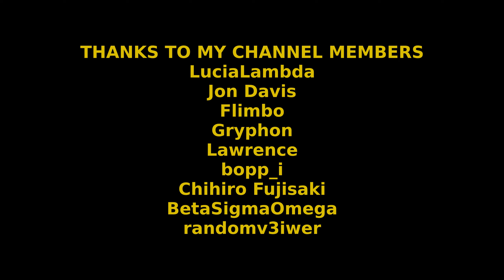Pinsplash Plays Infected (L4D2)